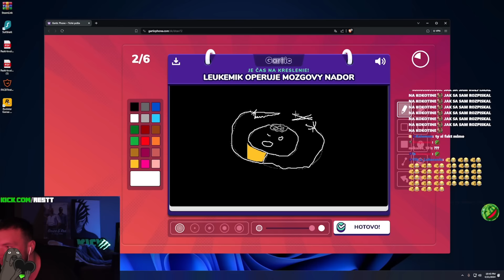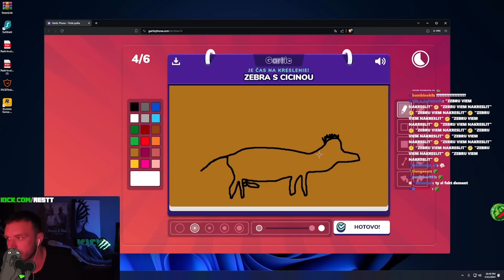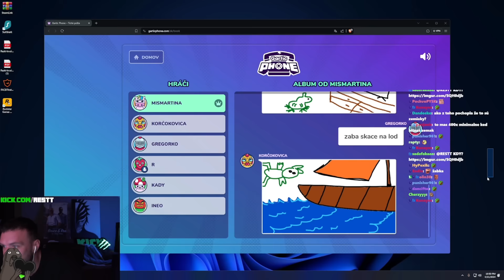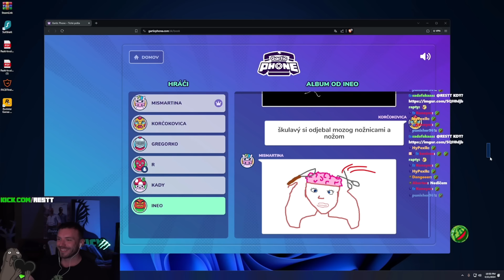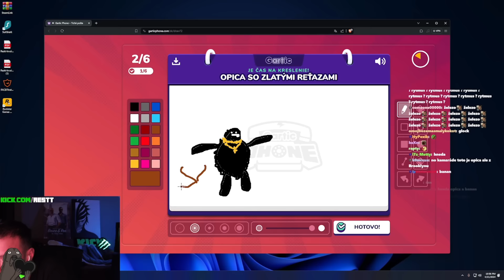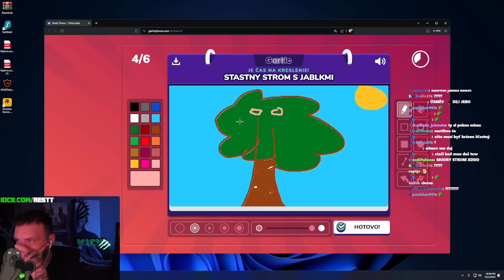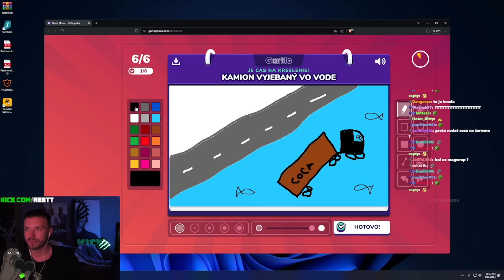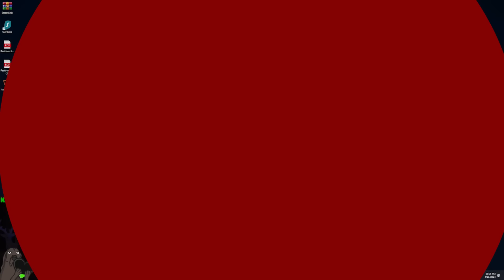RESTT - GARTIC PHONE [21.4.2024]